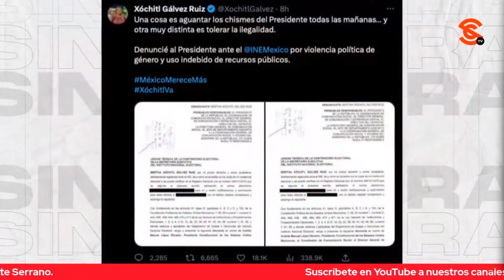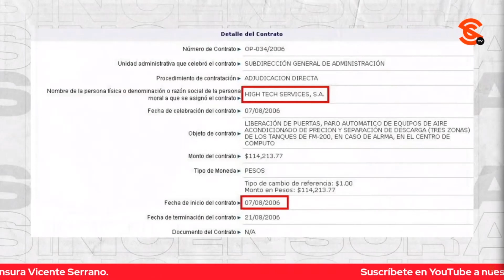¿SERÁ QUE LA DESINFLADA XÓCHITL LE ABRE EL CAMINO A CREEL? LAURA CEVALLOS ANALIZA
En su videocolumna “Huipiles y desmemoria”, la abogada especialista en Derecho Electoral, Lic. Laura Cevallos Alcázar, nos compartió que tan acostumbrados estuvieron por sexenios enteros a la inflación, que ahora que no es económica, en la oposición se dedican a meterle aire artificial a productos políticos chatarra como Xóchitl Gálvez ¿Será que cual globo al que le ocurriera una ponchadura fatal que la dejara sin posibilidades de seguir en la contienda, Xóchitl ya le abrió el camino al otro cínico de Santiago Creel?